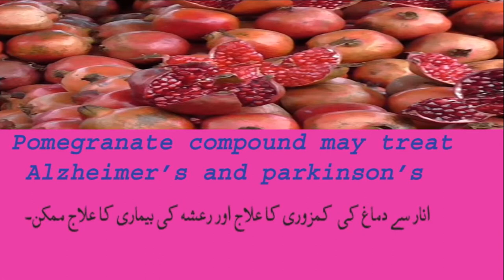Pomegranate compound may treat Alzheimer's and Parkinson's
Benefits of Anar(Benefits of Pomegrantes).Researchers in the U.K. have found a compound in pomegranate that they believe may help slow the progression of Alzheimer’s and Parkinson’s diseases.